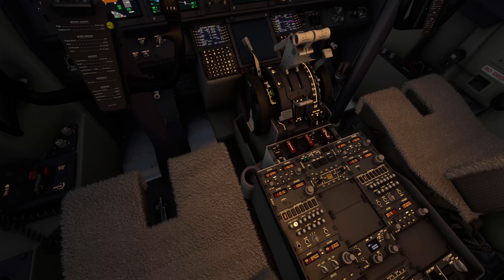TUTORIAL | FULL flight from EDDL to EHAM | How to fly on VATSIM!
Hello all,
join me on this sunset flight from Düsseldorf, famous of the weihnachtsmarkt to busy Amsterdam. Full atc coverage from entering the Amsterdam FIR, where i noticed that a lot of pilots flying, didn't pay very much attention or not even responding to calls. That's why i decided to create a little tutorial on this short flight. Just the basics of flying online, what to say, what to expect. If you don't need that you can just skip through and enjoy the landing at runway 18R, the famous Polderbaan.

Aron | IluminadoAviation

CHAPTERS:
0:00   - Intro
0:05   - Departure out of Düsseldorf with tower controller online
2:09   - Engaging the autopilot
3:11   - Climb out to cruise FL180
3:26   - Start mini tutorial: How to fly on VATSIM!
3:35   - Explaining why i choose to create this tutorial
4:02   - Checking in and communicating on frequency
5:09   - Knowledge of aircraft / FMC / charts / procedures
6:06   - Examples for manual FMC input during approach
6:50   - Focus, listen and write things down
7:31   - End of tutorial, intro for the arrival at EHAM
7:46   - Checking in with EHAA Radar freq 125.750
8:21   - Getting approach information while freq being blocked
10:50 - Initial descent and route adjustments
11:38 - Switching to EHAM APP freq 121.205
13:20 - Further approach instructions and info
13:36 - Over on heading select, turning onto a right hand downwind
15:39 - Base leg runway 18R
16:26 - final turn to catch up with the localizer, cleared for the ILS
18:57 - Capturing the localizer
19:03 - Switching to EHAM TWR freq 119.230
19:35 - Capturing the glide slope and cleared to land 18R
20:43 - Manual flight, disconnecting the autopilot
23:02 - Vacating runway, contacting EHAM GND freq 121.805
23:35 - Timelapse taxiing to stand C18